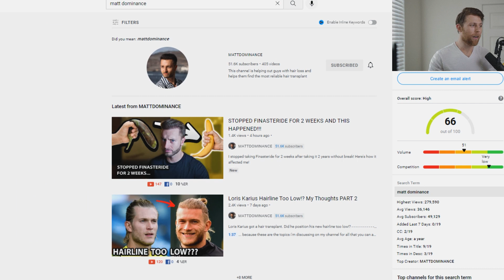Soo These Are The Sexual Effects Of Hair Loss Drug Finasteride